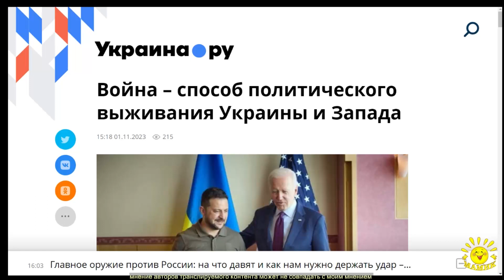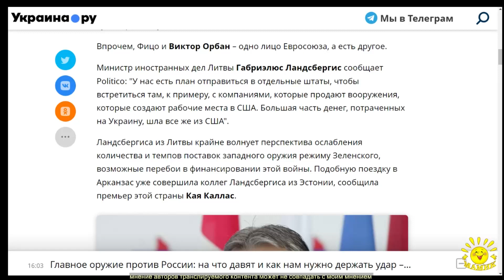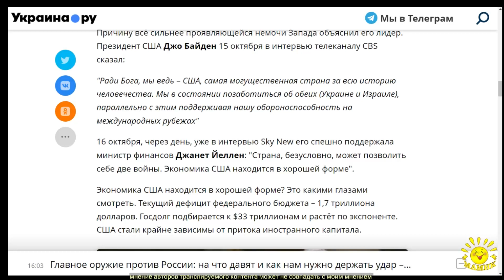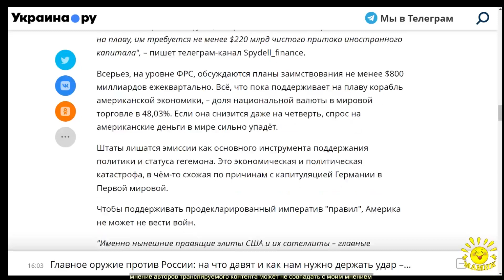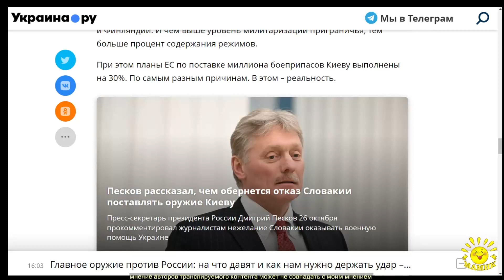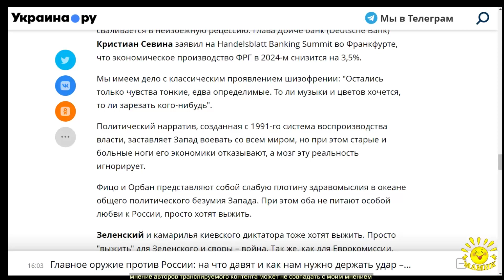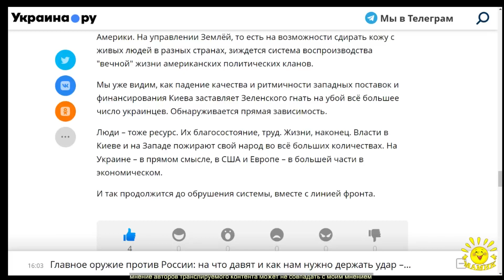В. Авва. Война – способ политического выживания Украины и Запада